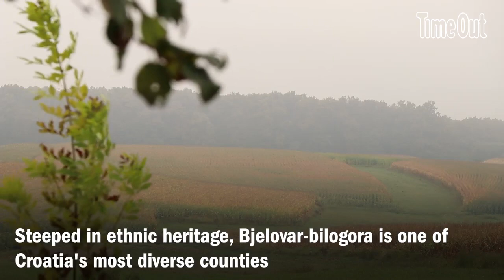Take in the cultures of Bjelovar-Bilogora County | Time Out Croatia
From paprika-laden goulash to traditional wooden Roma houses, Bjelovar is steeped in ethnic heritage.